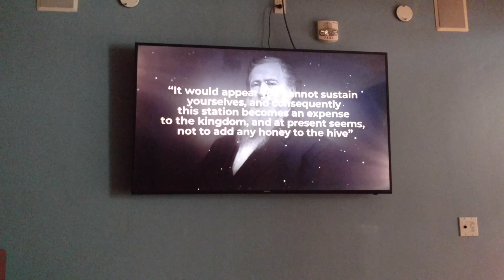old Mormon fort